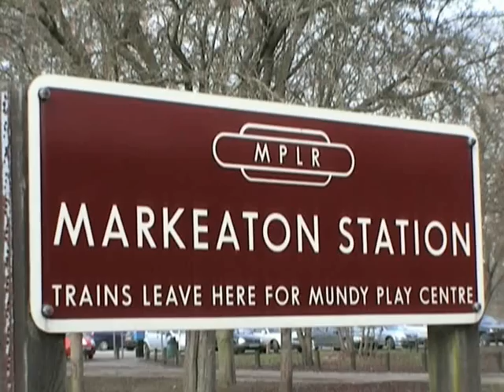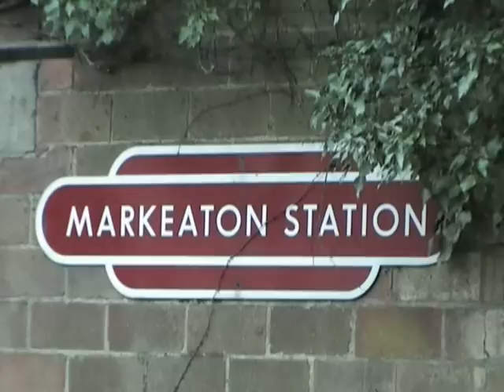Markeaton Park Light Railway Feb 2009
A trip to the Markeaton Park Light Railway in Derby on 17th February 2009 found the Baby Deltic D5905 hauling passenger services between Markeaton Station and the terminus at Mundy Halt.  The Markeaton line is 15" gauge and runs for nearly one mile, having been extended to its current length in 1996.  The railways Steam Locomotive the "Markeaton Lady" was resting in the shed along with new carriages that were put into service during 2008.